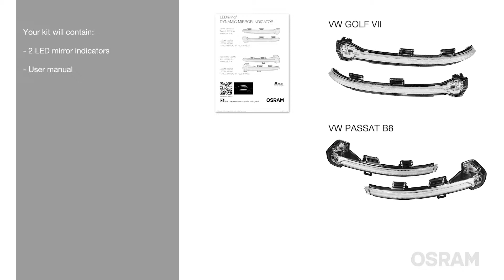OSRAM LEDriving Dynamic Mirror Indicators for VW Golf VII (Installation Video)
OSRAM LEDriving® Dynamic Mirror Indicators - where unique design meets innovative lighting technology!

The new LEDriving® Dynamic Mirror Indicators are a road legal and powerful LED upgrade for wing mirror indicators. They provide a brighter light and better visibility to other road users.These new products are suitable for the following vehicle models:

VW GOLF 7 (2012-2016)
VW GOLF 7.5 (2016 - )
VW Touran (2015 - )
VW Lamando (2014 - )